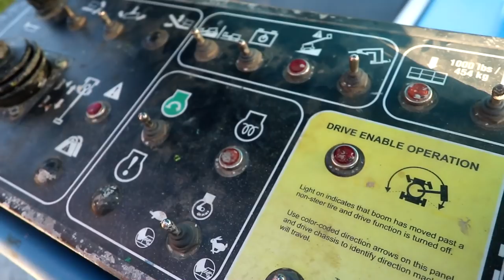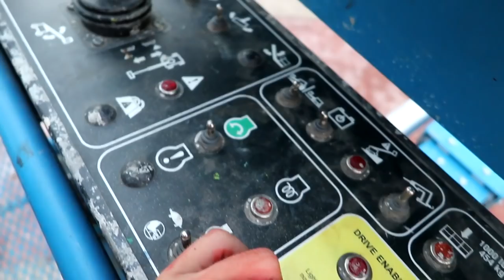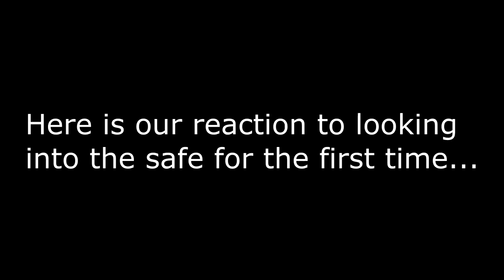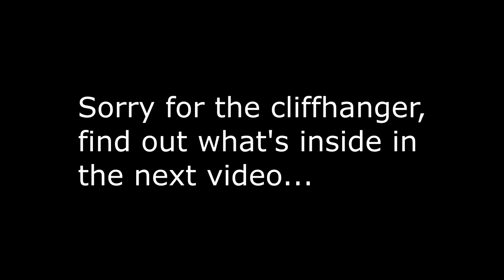DROPPING THE SECRET SAFE FROM 60 FT HIGH!! (it actually opened)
GUYS IT REALLY OPENED!
So today I decided to try to open the safe we found by dropping it from 60 feet in the sky, and it ACTUALLY opened.. It was crazy.